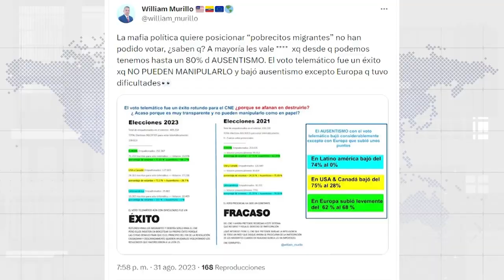¡PARTO EN CARONDELET! - U NEWS 01/09